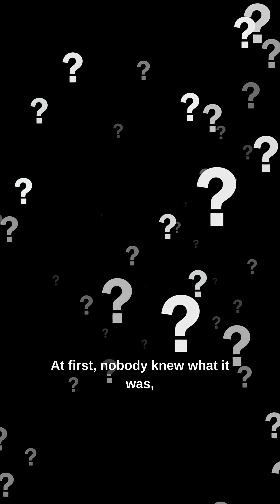Antikythera Mechanism | 2000 year old Computer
In 1901, divers pulled a mysterious bronze device from a Greek shipwreck. At first, it looked like nothing more than corroded metal… but scientists soon realized it was the world’s first computer.

The Antikythera Mechanism, built over 2,000 years ago, could predict eclipses, track planets, and even forecast ancient Olympic Games. Its precision is so advanced that some experts believe we’ve lost an entire chapter of human technology.

Was this incredible device just a lone masterpiece of ancient engineering—or does it hint at forgotten knowledge far beyond its time?

ancient computer,antikythera mechanism,2000 year old,computer